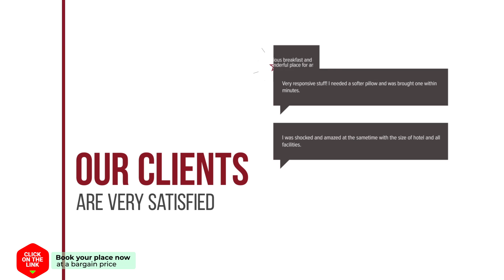Mary Apartment hotel review | Hotels in Chania Town | Greek Hotels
Mary Apartment hotel video review. Hotels in Chania Town, greek 3 stars hotels.